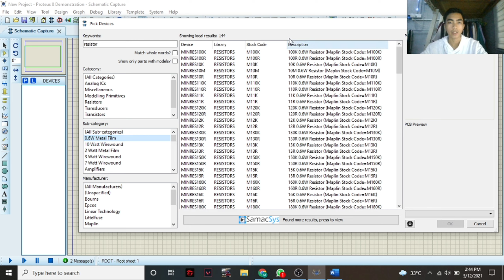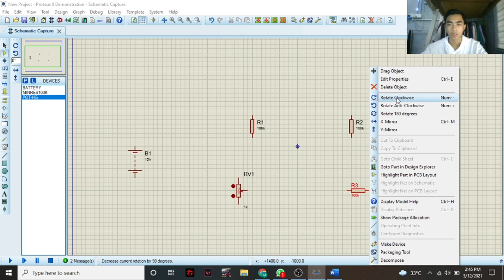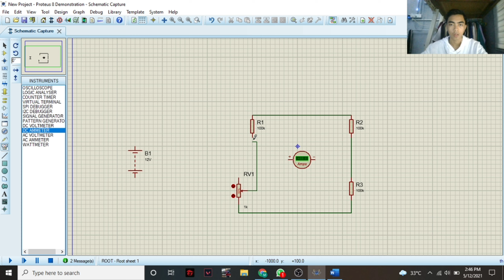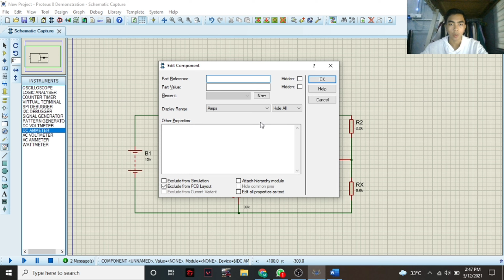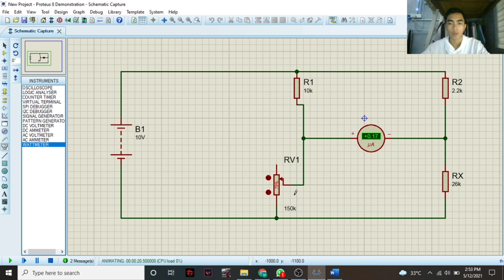GROUP 5 SECTION 4 BEV20501 (Experiment 5)